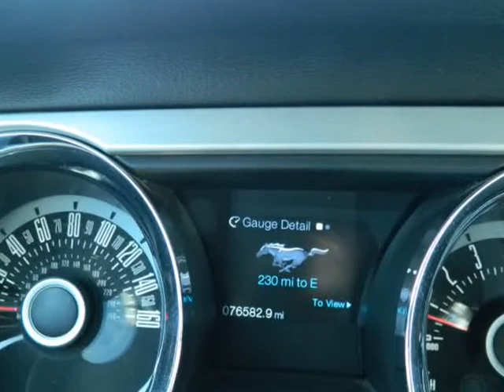2013 Ford Mustang Leather Excellent Condition Low miles 76K (MARIETTA , Georgia)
472 Cobb pkwy N
MARIETTA